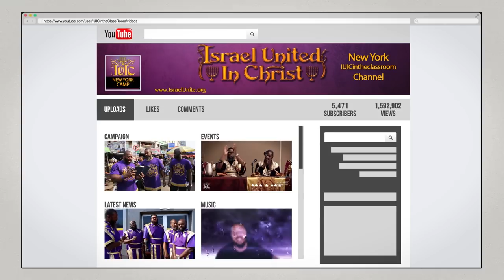The Israelites: Building Up The Broken And Confused Of God's People